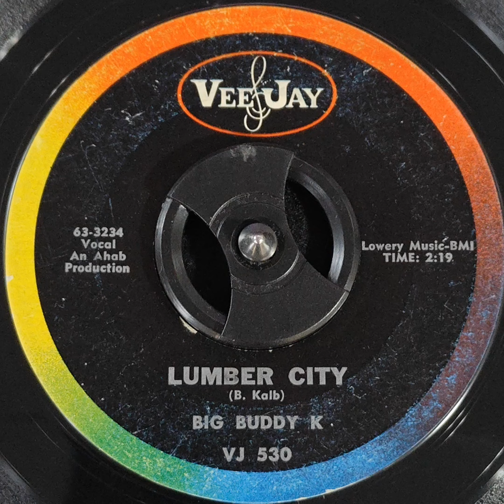Big Buddy K - Lumber City (1963)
I was born in Lumber City, little South Georgia town,
Grew six foot tall and two foot wide.
Ain't no man put me down, Lord, no man put me down.

I worked eight years for the railroad,
Just now twenty-three.
I done two years on the old chain gang and dying don't scare me none, dying don't scare me.

I gotta leave old Lumber City,
Lord, I gotta shake this town.
Rise above this trouble and all this rubble gonna take me a look around.

See the rich man reap more money,
The poor man reap more woe.
The rich man dies and goes to heaven,
Where does the poor man go, Lord, where does the poor man go?

Shot me a rich man in Brunswick,
Spent his money in Jacksonville.
I woke up this morning in the county jail, I ain't even got a dollar bill,
Lord, don't even have a dollar bill.

I had to leave old Lumber City,
Lord, I had to shake that town.
Rise above that trouble and all that rubble gonna take me a look around.

The sheriff up in Brunswick,
Old sheriff in Jacksonville.
Told him about my time on the chain gang,
Told him about the man I killed, Lord, told him about the man I killed.

They tried me early this morning,
Sentenced me half past three.
They said, big boy, before the sun goes down,
Gonna hang you from a big old tree, Lord, hang you from a big old tree.

Some people born to money,
Just some people born to woe.
Everybody's born to live and die,
No matter how you go, Lord, no matter how you go.